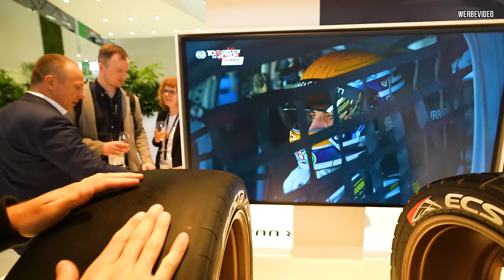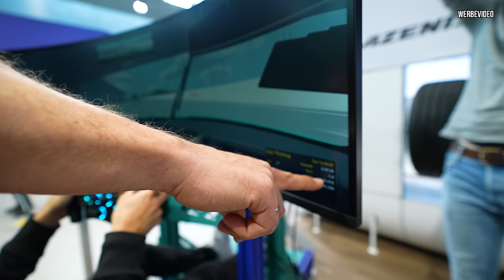Schlage ich einen PROFI Rennfahrer? Reifentalk mit Benny Leuchter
Wir sind auf der TIRE Messe in Köln und treffen einen der schnellsten Frontantrieb-Fahrer Deutschlands! Im Gespräch mit dem erfolgreichen Rennfahrer und 24h-Klassen-Sieger besprechen wir alles über Frontantrieb im Rennsport, Herausforderungen bei Regen und Kälte, und sein einzigartiges Rennauto – einen Golf 8 TCR Prototypen. Ob Front- oder Heckantrieb, wir gehen tief in die Technik und klären, warum Frontantrieb auf der Rennstrecke richtig Spaß machen kann.